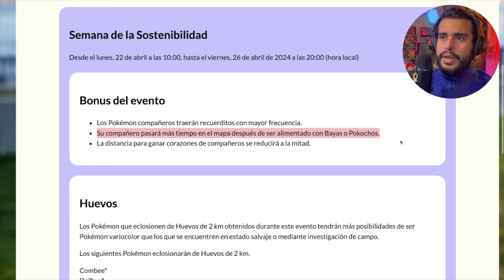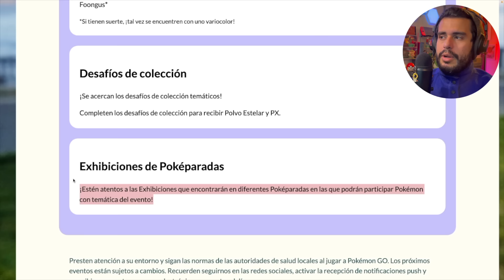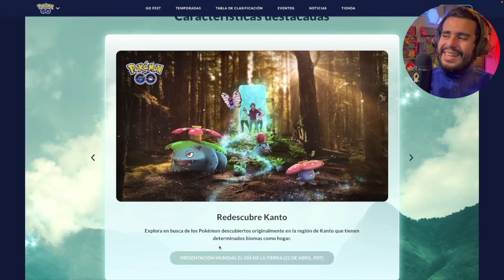EL NUEVO EVENTO es de KANTO en SECRETO.. 🤫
Page peeled Image used in the thumbnail by user15245033 on Freepik

FUENTES / SOURCES:

▶ Pokemon 3D/Sprites GIFs:
- Wikidex.net
- PKParaiso.com